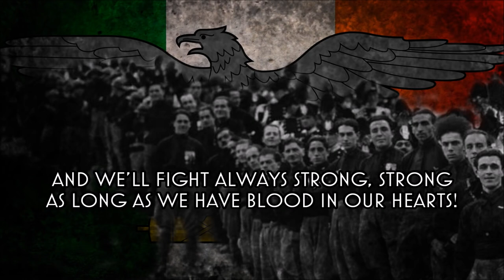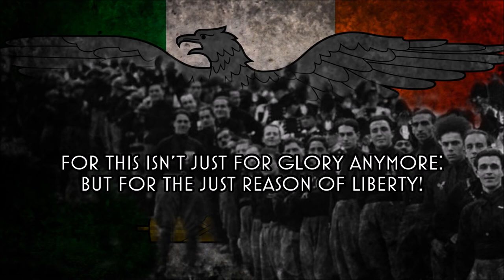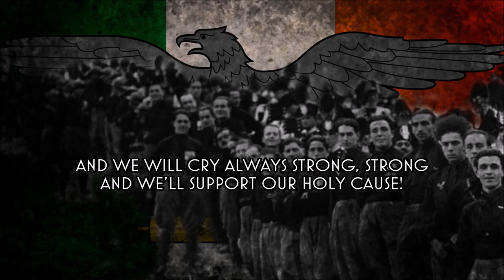All'armi - Anthem of the Fasci di Combattimento (Re-Upload)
I'm not the original author of this, all credits are from Fascistball IV, I'm uploading this video because their channel was removed from YouTube.

Original Description
That's perhaps one of the most popular fascist marches amongst the Fasci di Combattimento, aka Blackshirts, which were the peacemakers and official paramilitary branch of the PNF and later PFR
Usually this song was never fully sung, leading to many different lyrics and a version which sings "Terror of the communists" after "Oh Fascists, to arms!" which I pray to God to find someday.

Lyrics:

All'armi! All'armi! All'armi o Fascisti!!

Noi del Fascismo siamo i componenti,
La causa sosterrem fino alla morte,
E lotteremo sempre forte forte
Finché terremo il nostro sangue in cor.

Sempre inneggiando la Patria nostra
Noi tutti uniti difenderemo
Contro avversari e traditori
Che ad uno ad uno sterminerem.

Lo scopo nostro tutti noi sappiamo:
Combatter con certezza di vittoria:
E questo non sia mai sol per la gloria
Ma per giusta ragion di libertà.

I bolscevichi che combattiamo
Noi saprem ben far dileguar,
E al grido nostro quella canaglia
Dovrà tremare, dovrà tremar!

Vittoria in ogni parte porteremo
Perché il coraggio a noi non mancherà
E grideremo sempre forte forte
E sosterrem la nostra causa santa.

In guardia, amici! Che in ogni evento
Noi sempre pronti tutti saremo,
Finché la Gloria di noi Fascisti
In tutta Italia trionferà.

PS: I'm sorry for this shitty edition of the image, but it had too many details and I'm too drunk for this today